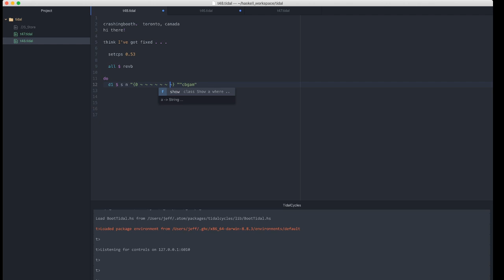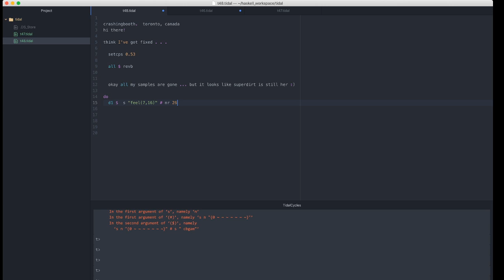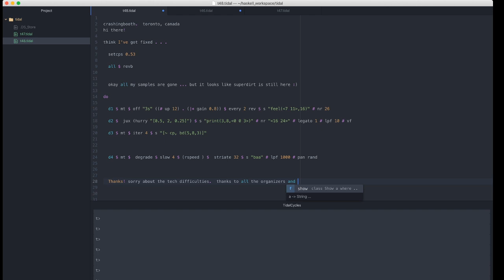New Moon Stream 2020 - Crashingbooth - 2020-08-19 00:00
New Moon Stream 2020 live performance by Crashingbooth from Toronto, Canada

Under construction